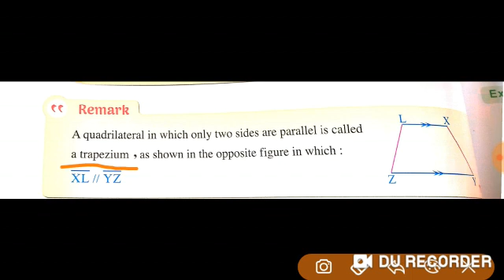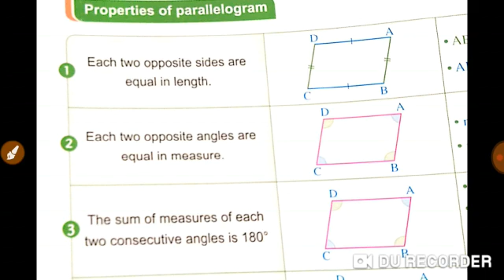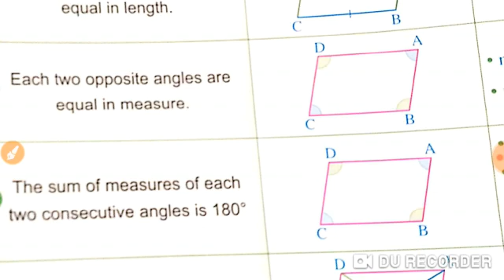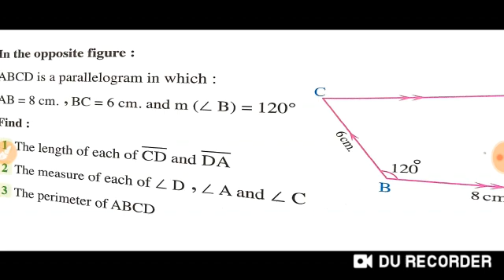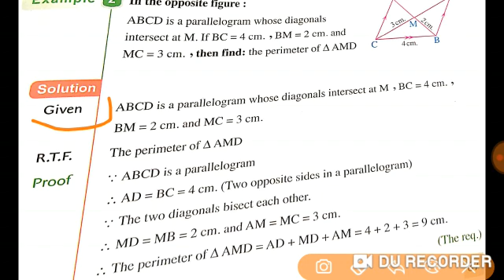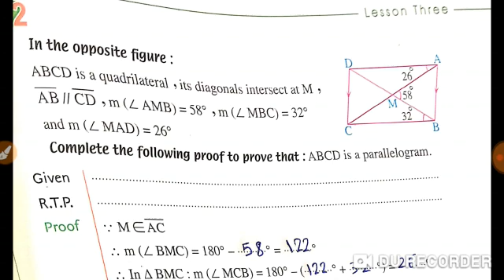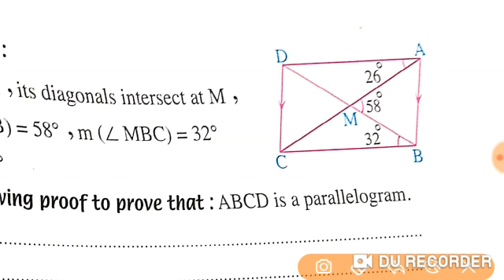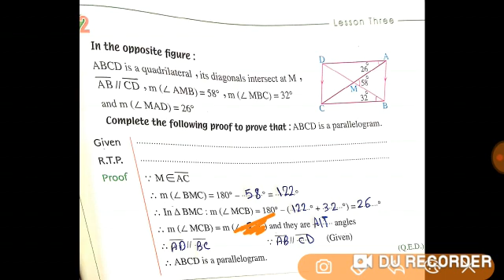parallelogram Prep1 - Math